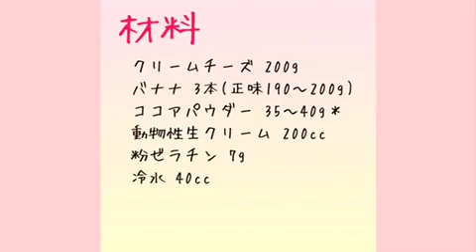バナナココアレアチーズ(声で説明付き！)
声で説明付き
お砂糖なし、チョコレートなし。
なのにチョコ風に仕上がるレアチーズケーキです。
バレンタインはもちろん、ダイエット中のおやつにもどうぞ！

★TikTok(動画のショートバージョンを投稿してます)

★Instagram(IGTVに縦長バージョンで投稿してます)